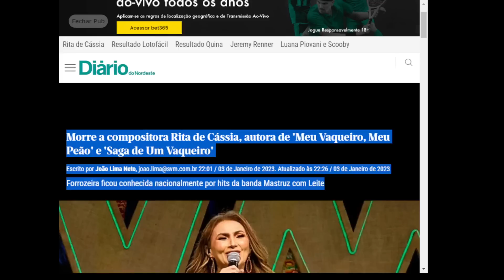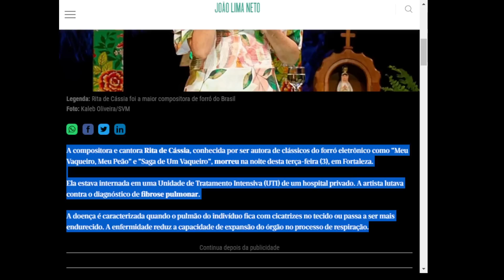URGENTE : Morre a compositora Rita de Cássia, autora de "Meu Vaqueiro, Meu Peão'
Sigam @carlloscp22 no instagram